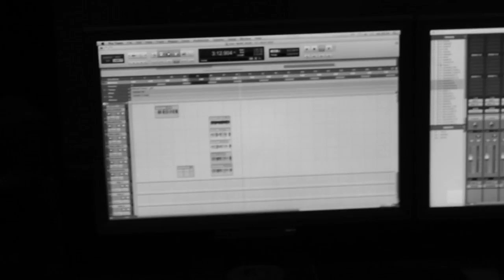La Llama (Colectivo de Rap) - Voces Mudas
Segon tema del col·lectiu de rap La Llama, format per joves del barri del Raval de Barcelona.
Projecte educatiu i comunitari de l'Associació per a Joves TEB i Ravalnet.
Amb la col·laboració de Drako en el Beat i també amb Mr. Sutra en l'enregistrament, mescla i masterització al estudi de LaineRec.
Amb la participació de Gatamaula, col·lectiu feminista que ha desenvolupat un taller sobre les desigualtats de gènere amb els joves del Teb.
Per seguir-nos a:
Més info a:
Videoclip gravat i muntat pels joves.